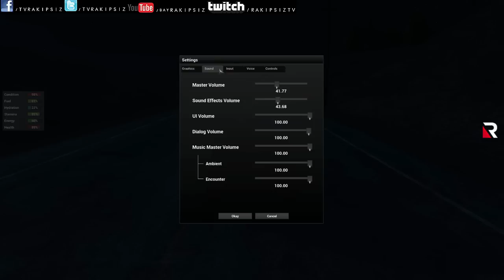H1Z1 Türkçe / Almanlar ile Pilavlı #19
Eğer yaptiğimiz işleri beğeniyorsaniz Videolarimiza begeni atmayi,
Ayni zamanda hepsinden önemli olan : Yorum atmayi unutmayin, sizin ne düşündügünüz bizim için önemli :)

Umariz izlemekten keyif duymusunuzdur,
Bidahaki bölümde görüsmek üzere,

Steam ID : Rakipsiz